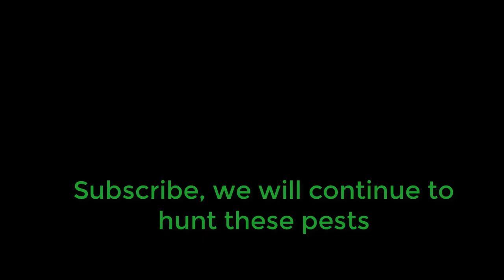Cacería de loros con Benjamín Magnum cal.25 - Día 2 (Parrot hunting - Day 2)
Killing pests that continue to damage the plantations.
Gamo Magnum Pro 6.35 mm diabolo (cal.25) are used